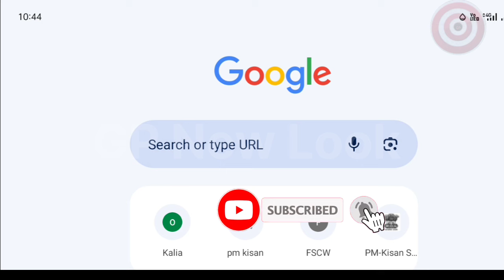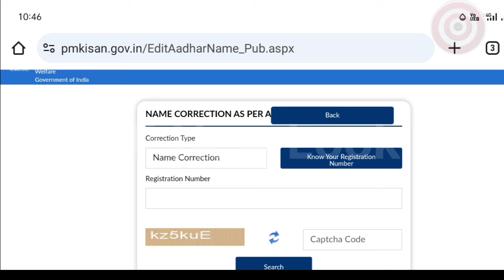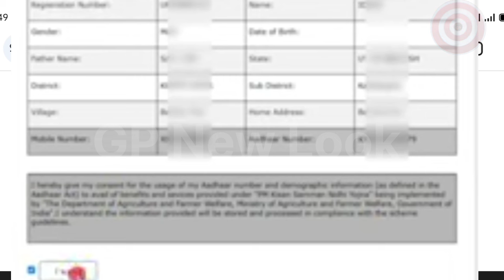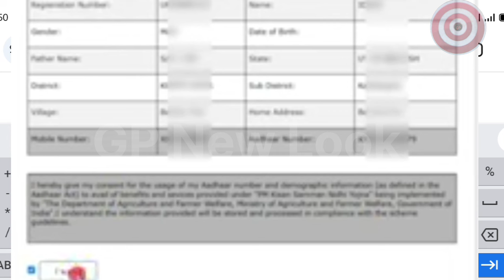PM Kisan Name Correction Online in odia//pm kisan name correction as per aadhar//pm kisan yojana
pm kisan yojana odisha
pm kisan name correction odisha
pm kisan name kipari sathik heba